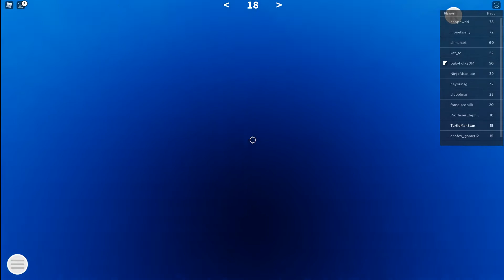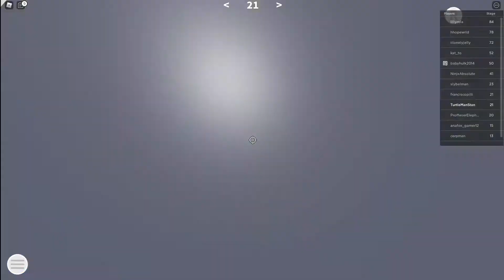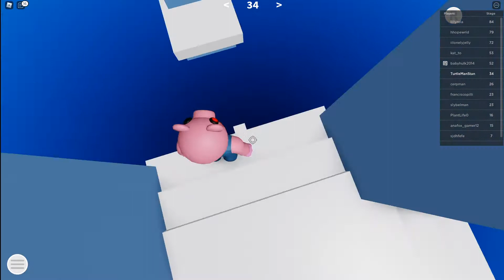doc,s difficulty chart obby - it is a fun obby and hard - roblox